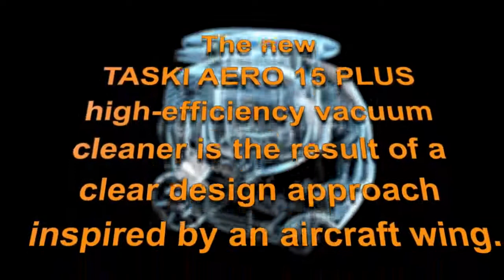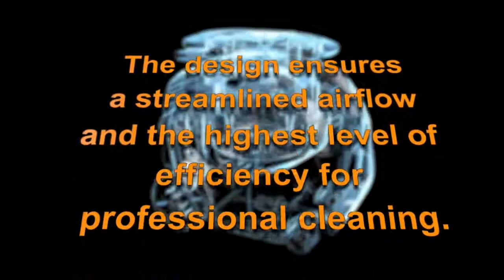Aero de Taski : la gamme d'aspirateurs ultra silencieux pour les professionnels.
Aero de Taski : aspirateurs tube ultra efficaces et silencieux avec moteur breveté chuchotant, avec des fonctionnalités et des outils supplémentaires. Son ultra faible (50dBA). Super efficace et silencieux pour un excellent résultat de nettoyage et un minimum de perturbations.
Moteur silencieux pour une consommation d’énergie et un niveau de bruit très faibles.
Tube télescopique ergonomique et interrupteur marche/arrêt actionné par le pied pour le confort de l’utilisateur.
Les modèles Plus comprennent des fonctions supplémentaires : enrouleur de câble, bouton Eco et outils intégrés.